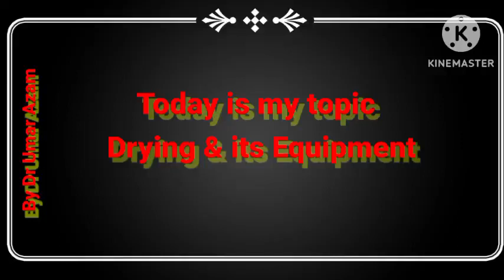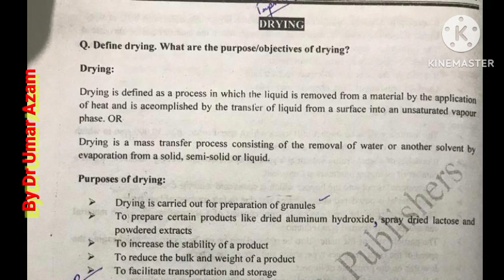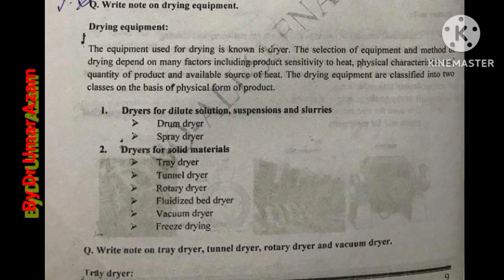Drying Equipment lecture by Umer Azam